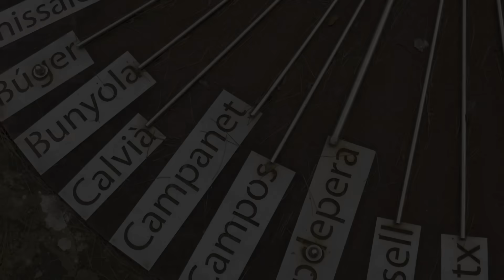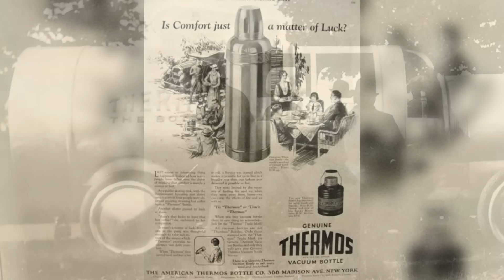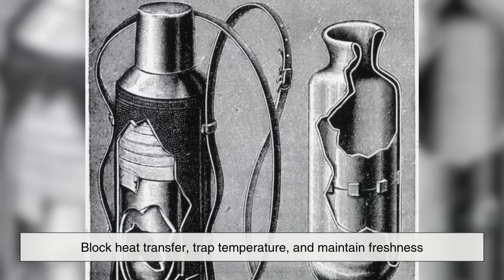Why Do We Call It a Thermos? The Surprising Story Behind the Name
Why do we call it a thermos? Where did that word even come from? In this video, we uncover the fascinating story behind the name—from its origins in 19th-century science, to the innovators who commercialized it, to the legal battle that turned a brand name into an everyday word.

From Sir James Dewar’s scientific breakthrough, to a German naming competition, to one of the most interesting trademark cases in history, this is the surprising journey of the Thermos—how it earned its name, and how that name became part of our daily vocabulary.

If you’ve ever used an insulated bottle, coffee flask, or lunch thermos, this story is for you!

⏱️ Timestamps
0:01 – Introduction: Why do we call it a “thermos”?
1:38 – The scientific origins: Sir James Dewar’s vacuum flask
2:04 – The innovators who saw commercial potential
2:55 – How the name “Thermos” was chosen
3:15 – Thermos becomes a global household name
3:54 – When “Thermos” became a generic word
4:44 – The legal battle over the brand
5:35 – The evolution of the modern thermos
6:32 – Why the name matters today
7:00 – Final thoughts and closing